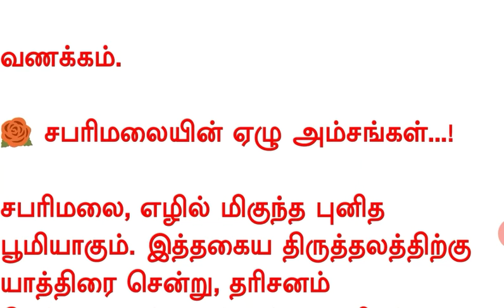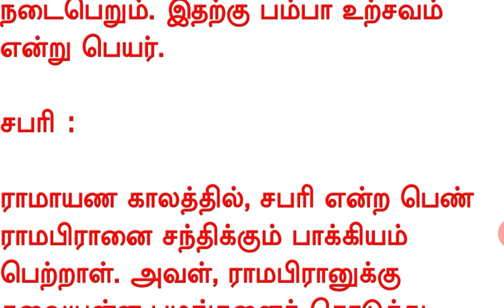சபரிமலையின் ஏழு அம்சங்கள்! | தமிழன் | Tamilan | Tamil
சபரிமலை, எழில் மிகுந்த புனித பூமியாகும். இத்தகைய திருத்தலத்திற்கு யாத்திரை சென்று, தரிசனம் செய்வதாலும், அங்குள்ள புனிதத் தீர்த்தத்தில் நீராடுவதாலும் அனைத்து பாவங்களும் நீங்கி, கோடி புண்ணியம் கிடைக்கும் என்று சாஸ்திரம் கூறுகிறது. ஐயப்பன் எழுந்தருளியுள்ள சபரிமலை ஏழு அம்சங்களை கொண்டு திகழ்கிறது.